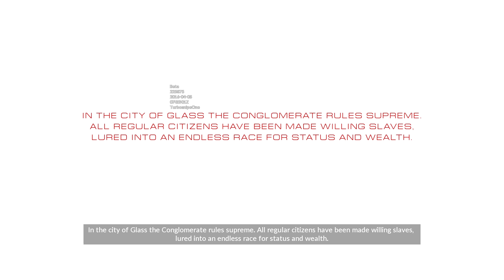"Mirror's Edge" Catalyst Closed Beta, Part #1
I have to thank EA for sending me a code for the beta. I'm really excited about this game and I may upload more parts. But this is just to mainly show off how the game differs and plays from the previous game